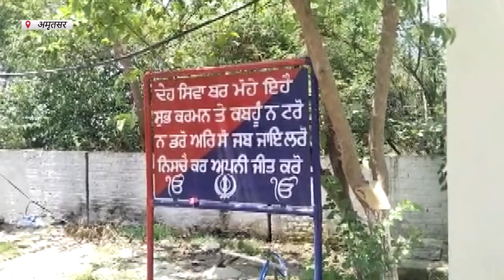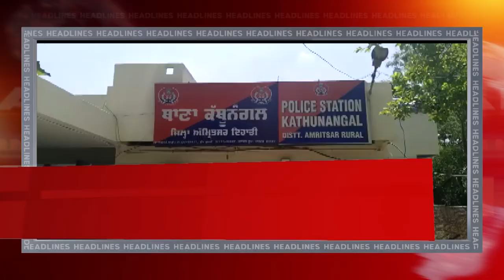Hulchul Prime Bulletin | 06 June 2023 | Hulchul Tv